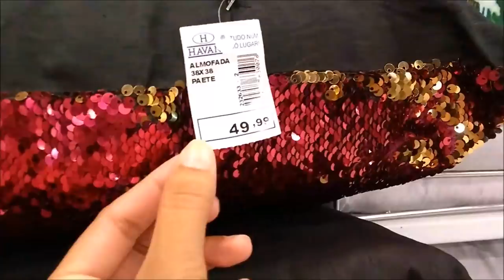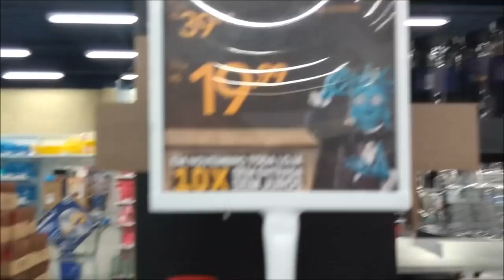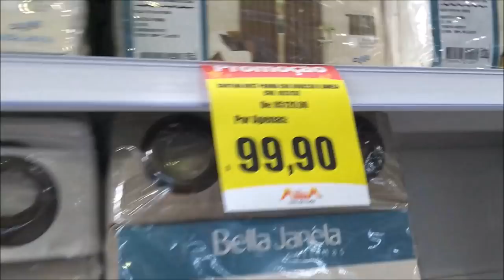COMPRAMOS O TAPETE PARA A SALA + ALMOFADAS PARA A DECORAÇÃO !!!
COMPRE SEU TAPETE PELO WHATS: (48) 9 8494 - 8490

BOM DIA MEUS AMORES, HOJE MAIS UM VIDEO QUE ESTAMOOS REALIZANDO NOSSOS SONHOS !!!COMPRAMOS O TAPETE PARA A NOSSA SALA , E TAMBÉM ALMOFADAS PARA A DECORAÇÃO !!!